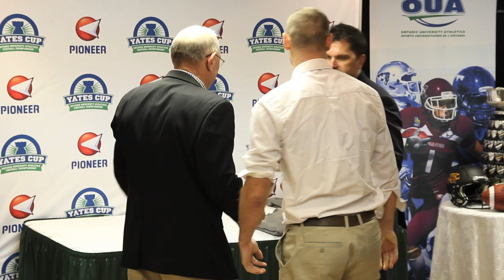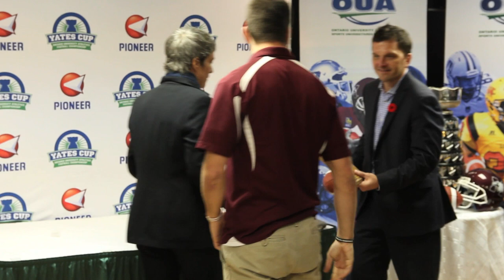2012 OUA Football Major Awards Media Conference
The major award winners were announced on Thursday, November 8 as part of the Yates Cup media conference in Hamilton.

2012 OUA FOOTBALL MAJOR AWARD WINNERS

Most Valuable Player -- Kyle Quinlan (McMaster)
President's Trophy (Stand-up Defensive Player) -- Aram Eisho (McMaster)
J.P. Metras Trophy (Lineman of the Year) -- Ben D'Aguilar (McMaster)
Norm Marshall Trophy (Rookie of the Year) -- Yannick Harou (Western)
Russ Jackson Nominee -- Zach Androschuk (Guelph)
Dave "Tuffy" Knight Award (Coach of the Year) -- Stefan Ptaszek (McMaster)
Volunteer Coach of the Year -- Dr. Tony Chris (Waterloo)
Officials Award of Merit -- Jim Lindsay